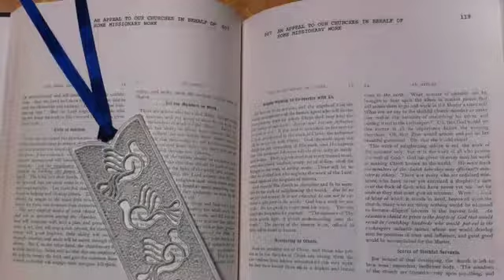Evils of Inaction - July 3, 2016 - Trent Wilde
This is part of a social meeting held in which we read a portion of Pamphlet 007 written by Ellen White. This section is titled Evils of Inaction, and deals with how important it is to be active in the work of saving souls. Trent expands on this with examples of how people can be active in the work in a very simple way.